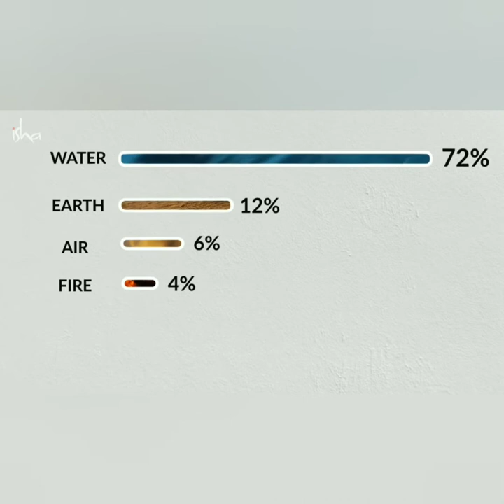Naturally cleanse your body at home | Sadhguru |Truths of wellbeing | Cleansing five elements